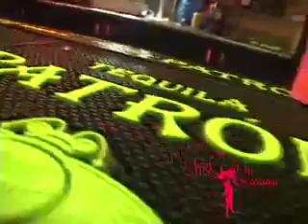X-1 World Events : Fight Night at the Cirque Afterparty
Preview of the afterparty after the X-1's fight at Cirque Hawaii.